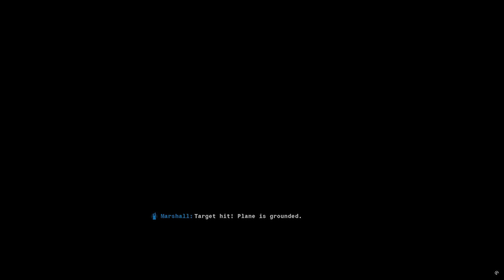Let's Play | Call of Duty: Black Ops 6 | Episode 8 | Ground Control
✈️ Ground Control tasks you with securing a massive airport to stop a key target from escaping. It sounds straightforward, but with countless enemies standing in your way, things get intense fast! 🔥 In this part of our Call of Duty: Black Ops 6 walkthrough, prepare for high-octane action—whether you’re battling inside an airplane or commanding a tank. 💥🚁 Buckle up for chaos! 🎯🛡️